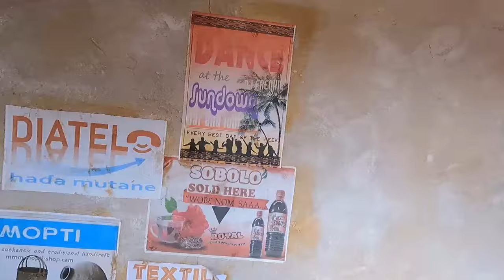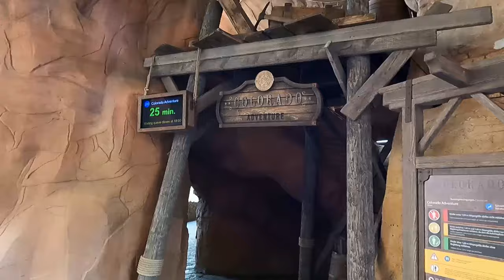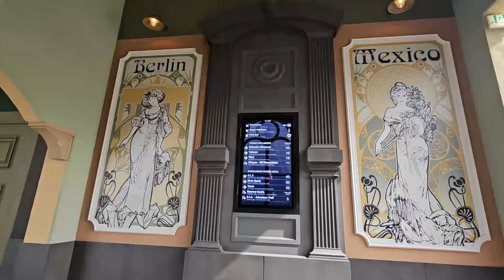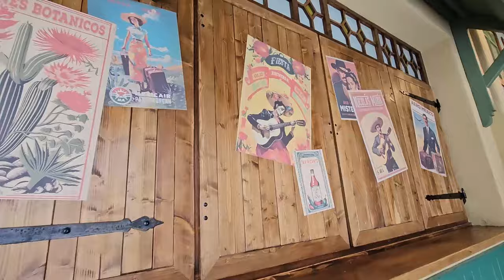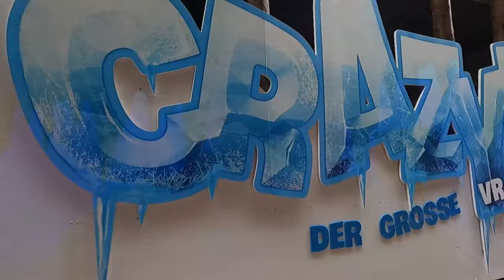PHANTASIALAND Was ist neu in 2024? | Freizeitpark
Endlich ist es da, das Phantasialand-Video mit all den neuen Dingen, die es zu entdecken gibt, einschließlich der mega neuen Avoras. Eine interaktive Spiel- und Kletterwand, an der Kinder unter den großen Flügeln dieses wunderschönen Vogels, Avoras, die Zeit ihres Lebens verbringen können.
Wir werden auch einige verrückte Fahrgeschäfte in den Highlights des Parks unternehmen: F.L.Y., Taron, Colorado-Abenteuer.

Ich entführe Sie an einem wunderschönen, entspannten Tag durch das Phantasialand.

Nächste Woche werde ich im Europa Park sein und die erste Folge von Walkie Talkie Freizeitpark aufnehmen. Sehr spannend, dieses Format wird im Oktober auf meinem Kanal verfügbar sein.

So Freunde, bevor ich wieder in den Heide Park in Soltau gehe und Damonen Gruft zum zweiten Mal entdecke, mache ich heute zunächst einen Ausflug nach Brühl ins Phantasialand.

Bock Drauf!